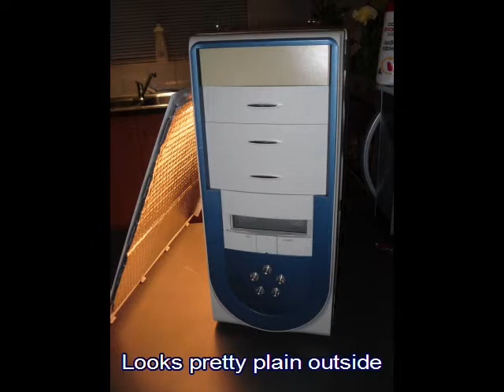PC Grow Case - Stealth Grow - Growzone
Bringing a near dead plant back to life in just a few hours! Anyone can make one, Great idea for Cloning or LST Grows (Look it up)